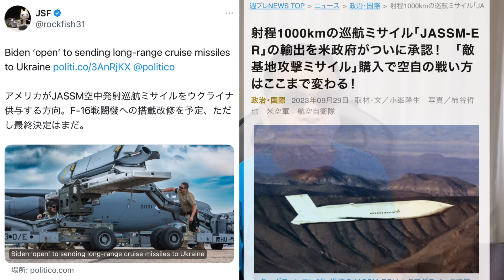米が射程1000キロのミサイル供与・・・これは解除か？ ウクライナ軍、クルスクで橋を落とす。